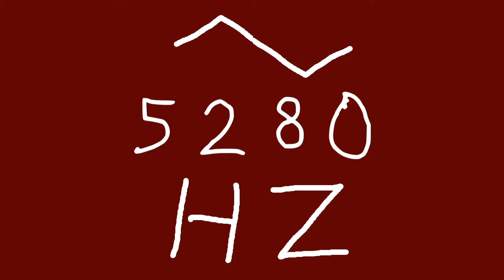5280 hz triangle